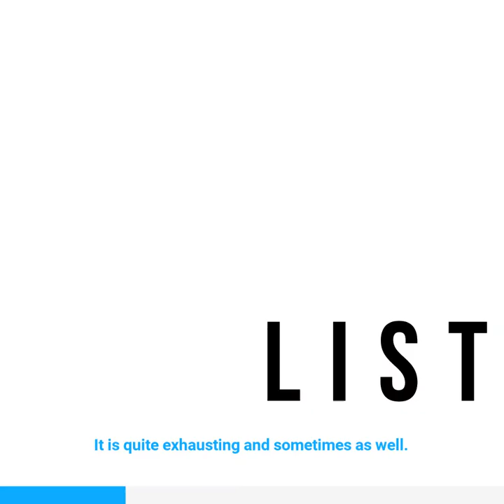February 28 - ArTEEtude. West Cork´s first Art, Fashion & Design Podcast by Detlef Schlich. - 15s -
Episode 22.3 Irish singer-songwriter Lou McMahon in an ArTEEtude talk with Detlef Schlich about her aspiration as a media composer and more. Eventually, we will listen to one of her songs.

ArTEEtude is West Cork´s first art, fashion and design podcast created and produced by Detlef Schlich. He will dive and discover with us and Lou McMahon into the unknown and exciting deep ocean of the creative mind. In these three podcast episodes, McMahon and Schlich talk about her childhood and early inspiration in Six Mile Bridge, Co. Clare. They will talk about her online experience as a singer-songwriter and this strange feeling in a Lock-down to sing to an audience without an audience alone just in front of a camera. Eventually, they will speak about Mahon´s aspiration as a media composer and more. At the end of each episode, we will listen to one of Lou McMahon´s songs.

Lou McMahon is a singer-songwriter, media music composer, session vocalist, animal lover and culture reporter from County Clare in Ireland. Lou's songs showcase a multitude of melodic riches in a vibrant package, described in the media as a "jazz trad crossover" Clare People and "Pop oriented" allmusic.com. Lou's haunting voice combined with thought-provoking lyrics and beautiful melodies makes her ''one to watch'' Irish Daily Mail.

 Schlich is Visual Artist, Film Maker and Ritual Designer, living and loving in West Cork and best known for his Essay about the Cause and Effect of Shamanism, Art and Digital Culture and the video installation Transodin´s Tragedy. He is mainly working in the field of performance, photography, painting, sound, installations, and film. To research our human condition and create artwork from this reflection he is using often the methodology of the digital-shaman as alter ego.

Detlef SchlichWEBSITE LINKS
Instagram Accounts

YouTube Channels

ArTEEtude Channel

Thesis

Lou McMahon YouTube Songs

 Lou McMahon 'Pockets Of Change'

LOU MCMAHON - WIDE EYED LADY (OFFICIAL VIDEO)

Lou McMahon 'Sabai'